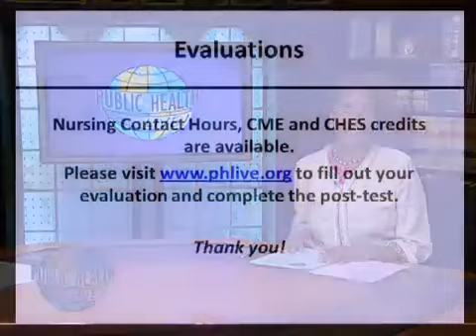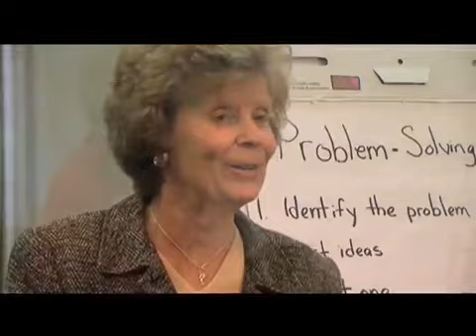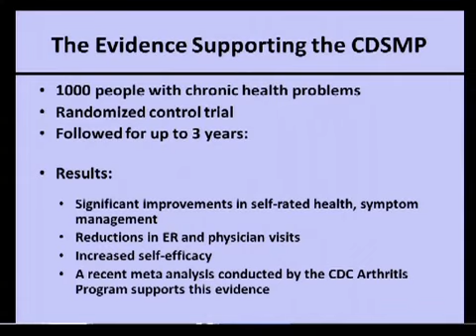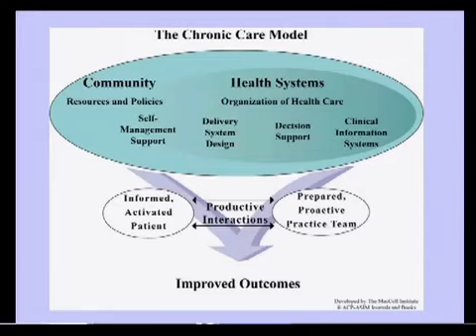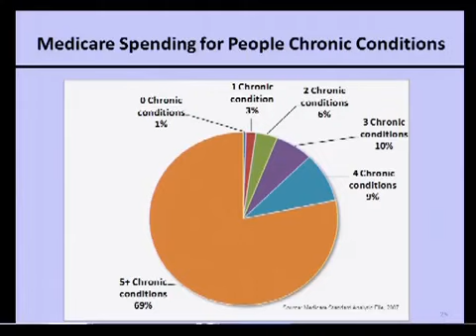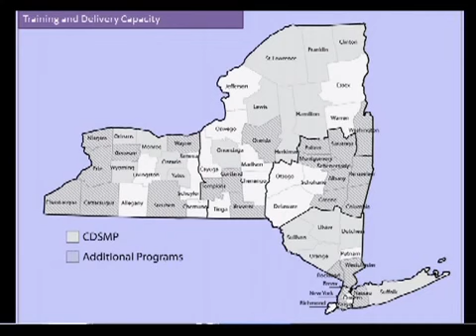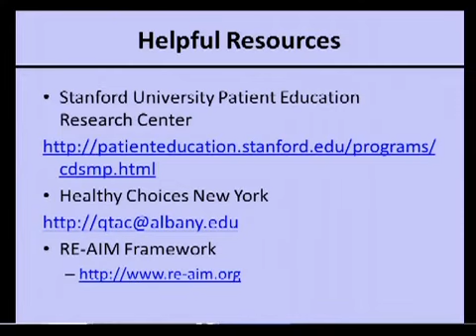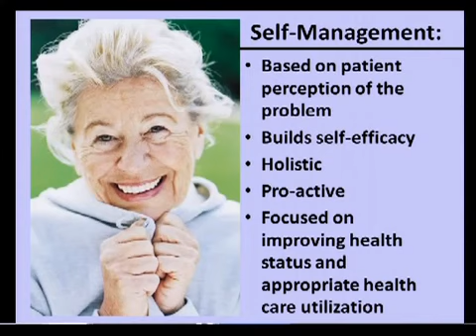Engaging and Activating Patients for Better Health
Originally broadcast  16, 2017 Speaker: Lisa Ferretti, LMSW Public Service Professor and Co-Director Center for Excellence in Aging vesves Community Wellness New York State Chronic Disease.

With Dowing Lu vesves Rear Admiral David Lane Imagine yourself, an independent, self-sufficient, fully alive person. Youve planned your life, youve experienced both successes and failures,.

(Thinking Differently Module 3)

Webinar Recording from  19, 2017 While there are many paths to better health, something as simple as a conversation can lead to improved patient outcomes. The Alliance to Reduce Dispariti.